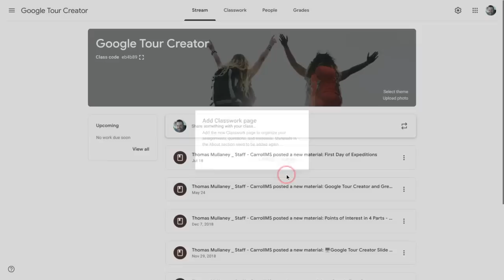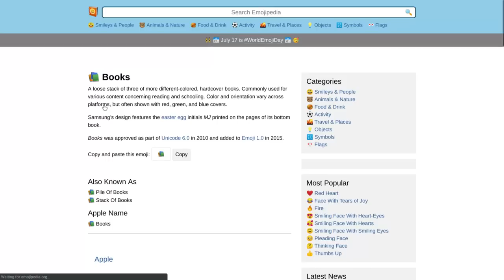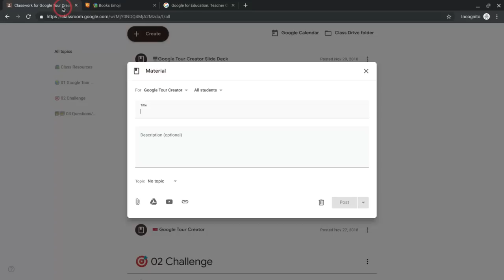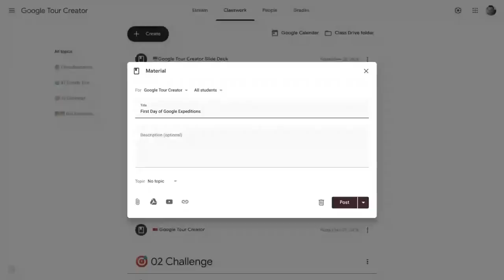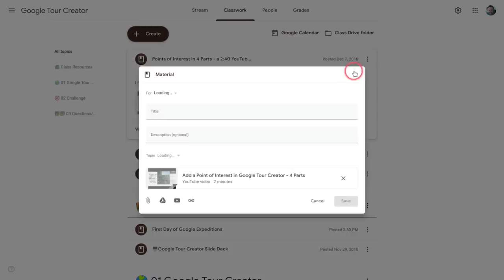Google Classroom - Class Resources Topic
Missing Google Classroom's About Tab? Try creating a Classroom Resources Topic in the Classwork Tab.